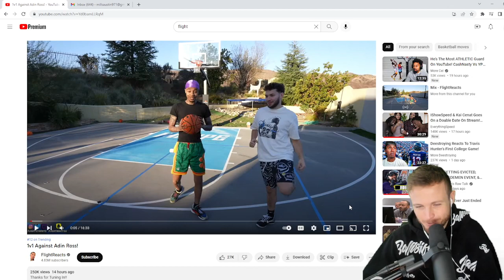Flight vs. Adin Ross... The "Most Interesting" 1v1 I've Ever Seen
Flight Reacts vs. Adin Ross